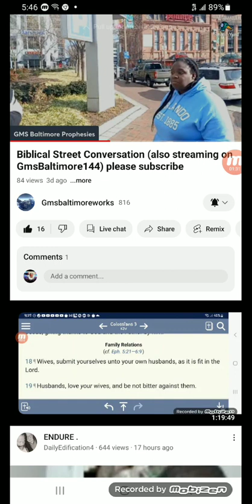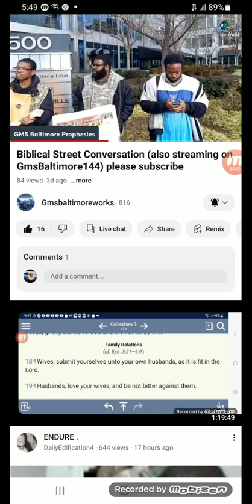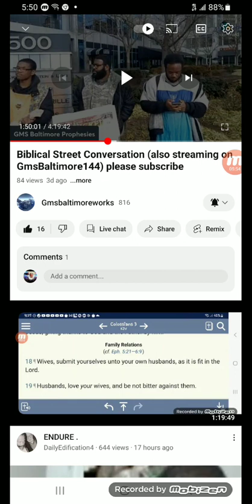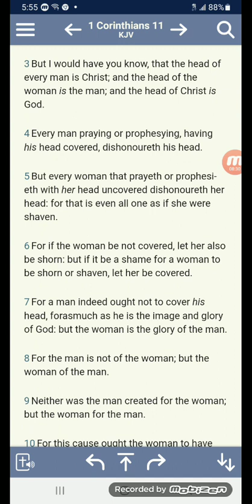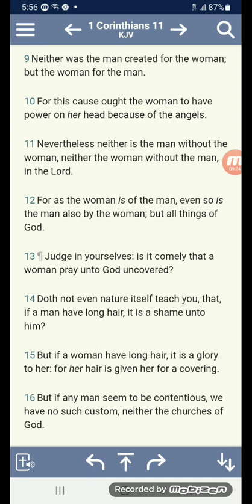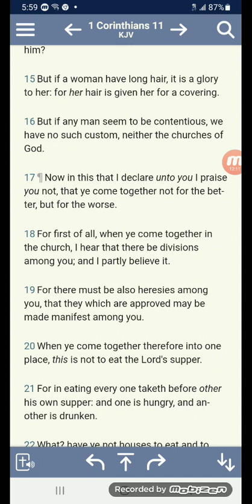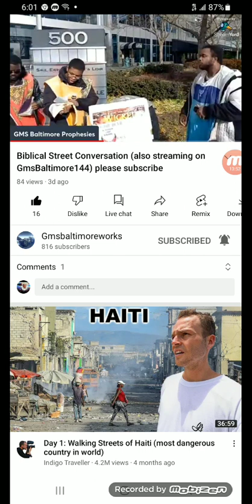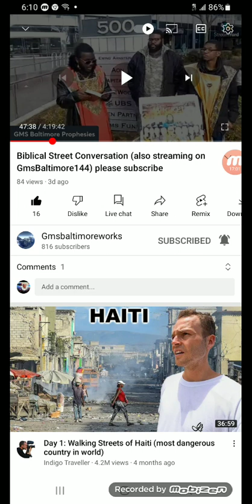This Society is deeply rooted in Feminism!!!